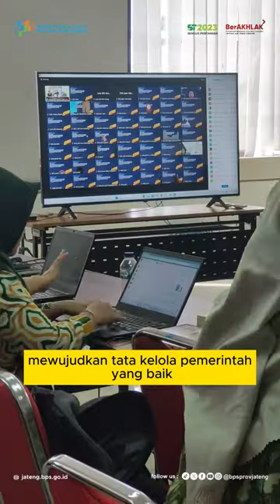TINGKATKAN KUALITAS LAPORAN KEUANGAN BPS PROVINSI JAWA TENGAH GELAR WORKSHOP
BPS Provinsi Jawa Tengah menyelenggarakan Workshop Penyusunan Laporan Keuangan Tahun Anggaran 2023 secara daring dan luring, Kamis, 25 Januari 2024.

Kegiatan dibuka langsung oleh Kepala BPS Provinsi Jawa Tengah, Dadang Hardiwan. Dalam arahannya Dadang menyampaikan pentingnya peningkatan kualitas laporan keuangan dimulai dari pembenahan sistem pengendalian internal yang sesuai dengan peaturan perundang-undangan yang berlaku.

Hadir sebagai narasumber dari Kanwil Direktorat Jenderal Perbendaharaan (DJPb) Provinsi Jawa Tengah, Herry Apriadi dan Mukti Endang Lestari.

Peserta  mengikuti jalannya workshop secara daring dan luring melalui kanal zoom yang terdiri dari staf pelaksana keuangan dan barang jasa BPS kab/kota se-Jawa Tengah.

Dengan terselenggaranya workshop ini diharapkan mampu terwujud laporan keuangan yang berkualitas dan akuntabel serta transparan sebagai bentuk mewujudkan tata kelola pemerintahan yang baik.